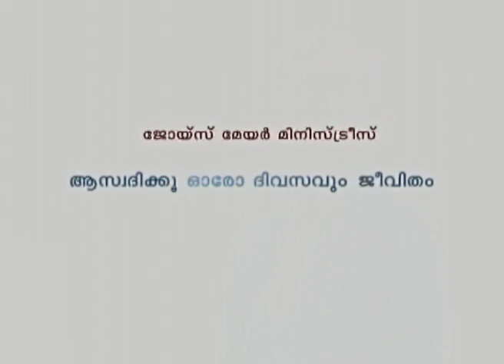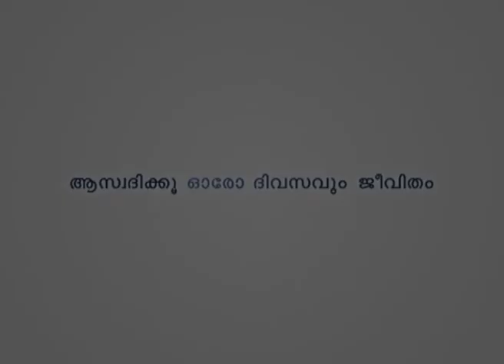പ്രതിബന്ധങ്ങളെ മാറ്റുക - Removing Hindrances Part 1 - Joyce Meyer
Removing Hindrances Malayalam
പ്രതിബന്ധങ്ങളെ മാറ്റുക